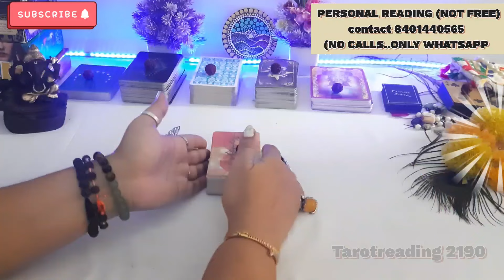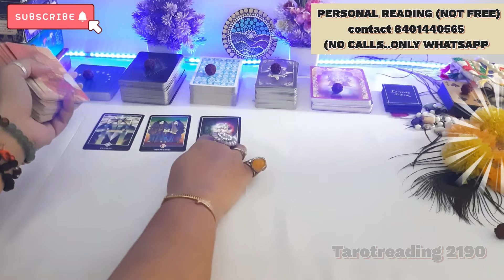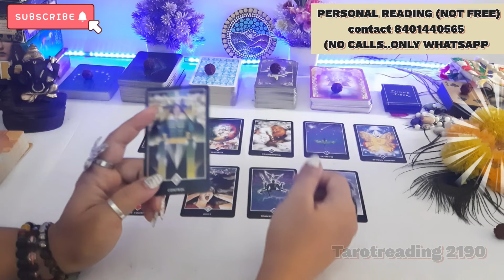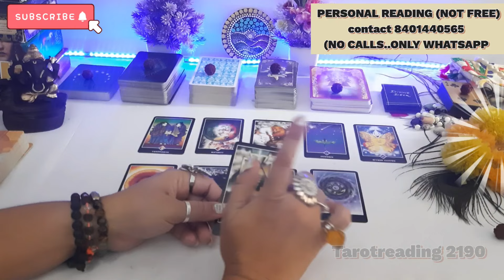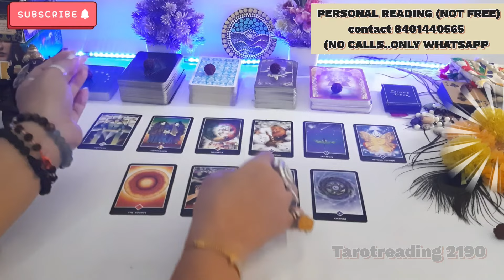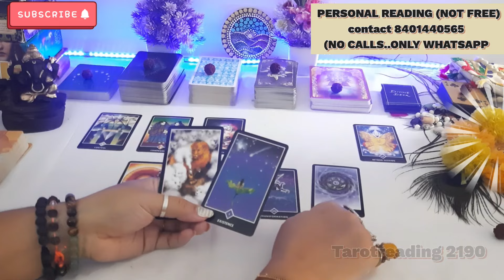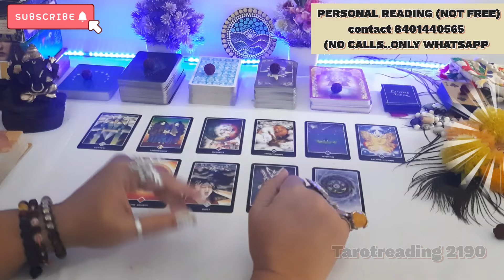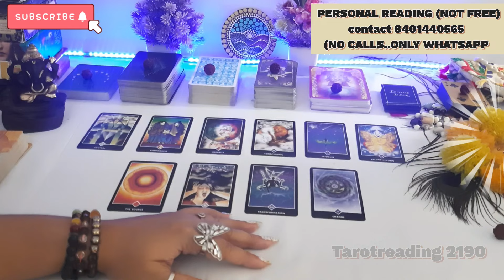😈धोखेबाज़ पार्टनर का हुआ ये हाल 💯THIRD PARTY KARMA ❤️NO CONTACT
FOR PERSONAL READING (PAID ONLY)
(WHATSAPP ONLY,NO CALLS)

YOUR QUERIES-
24 hours 💕 unki current true feelings
partner
current situation